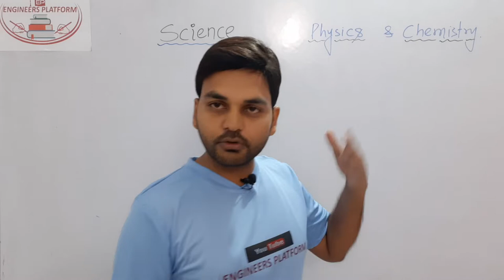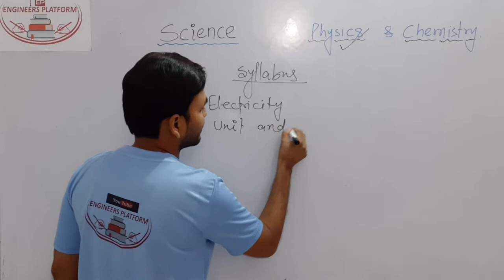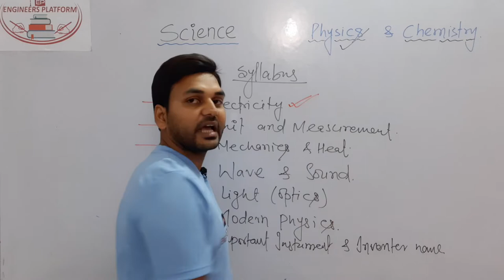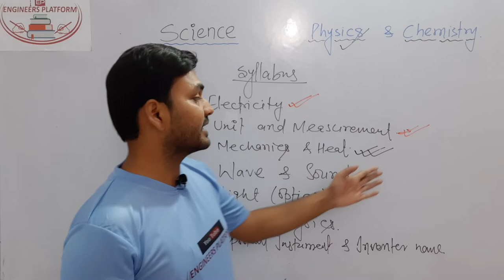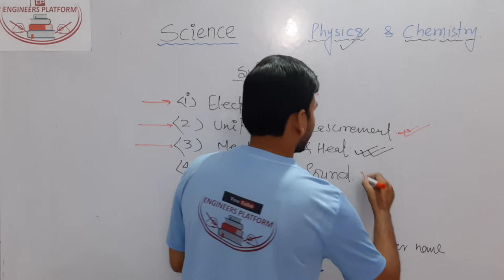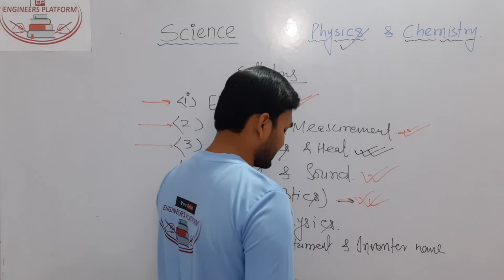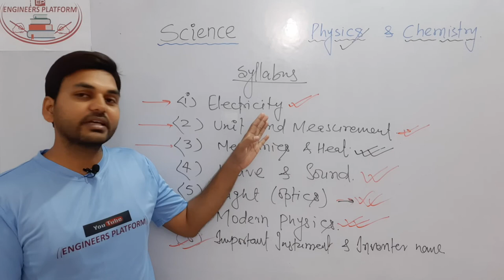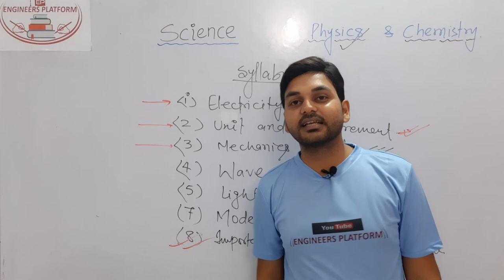Physics -0/ for SSC CGL/ SSC JE/ SSC CHSL/ RAILWAY/ NTPC Introduction Class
ELECTRICAL ENGINEERING..